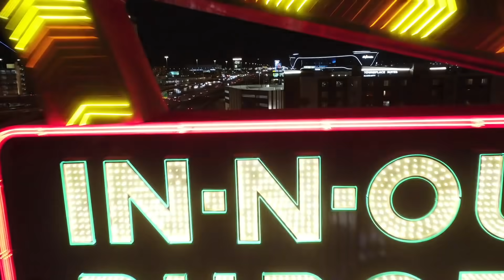Medium Races ArenaCross (Big Crash) - Buttery Vlogs Ep132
It's been awhile since Medium raced last so we decided it was time to line up again and see what happens! From Endurocross to Arenacross the guy can do it all, we loaded up and headed to Denver, Colorado. Not everyday you get to hit ramps in a stadium as well and Tidy was feeling it landing to the bag. We had a fun time meeting everyone and watching the racing go down, a few crashes but a lot of smiles. Thank you to everyone who watches and supports us we truly appreciate you guys.

Snapchat butteryfilms